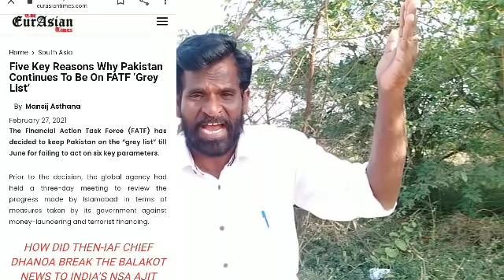பாலக்கோடு தாக்குதலுக்கு வாழ்த்தி -இந்தியா பாக்கிஸ்தான் இடையே பிரச்சனை ஏற்படுத்திய இம்ரான்